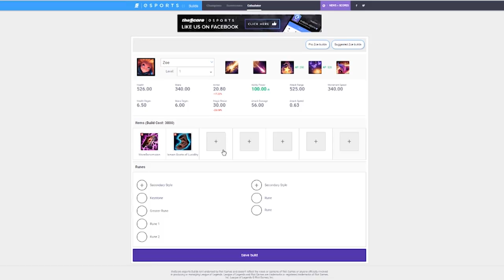Best of Jensen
The story of Jensen is one of redemption. Coming back in 2015 from an indefinite League of Legends ban, he’s become one of NA's strongest mid laners.

With the player formerly known as Incarnati0n having a hell of a spring split so far, we thought it would be the perfect time to bring you the very best of Jensen.

Voiced and hosted by: Colin McNeil
Edited by: Alex Debets

NA LCS Week 1 Teaser